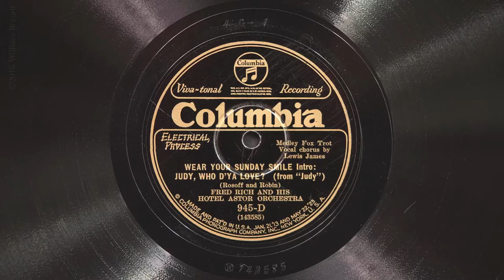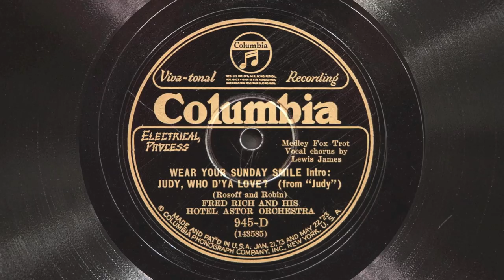Wear Your Sunday Smile • Fred Rich and His Hotel Astor Orchestra (Victrola Credenza)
Fred Rich and His Hotel Astor Orchestra (with vocal refrain by Lewis James) play "Wear Your Sunday Smile" on Columbia Viva-tonal record 945-D, played on a 1926 Victor VE8-30X (Credenza) orthophonic victrola and medium tone needle. Recorded March 4, 1927 in New York City.